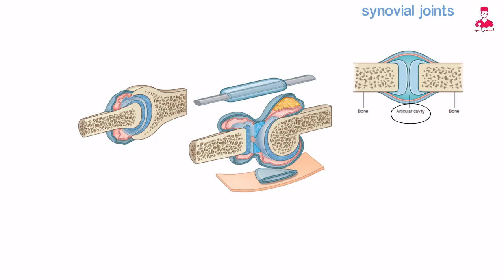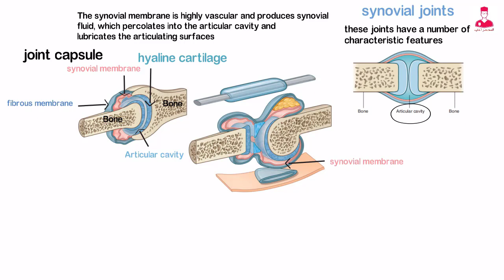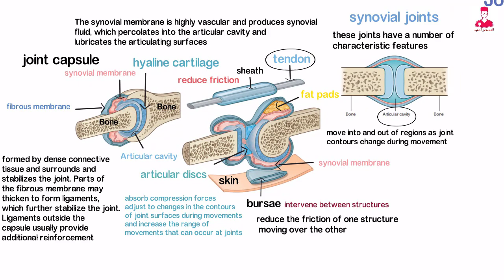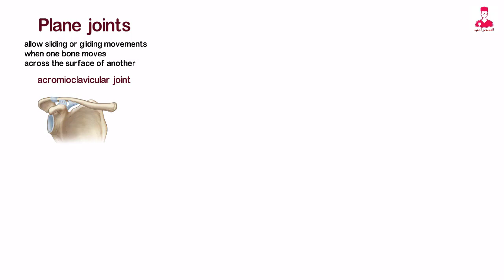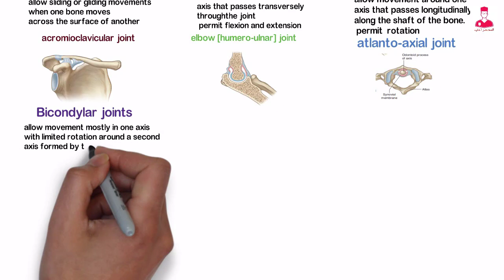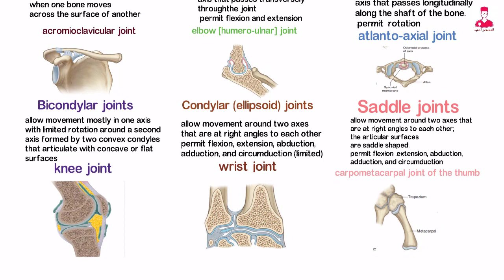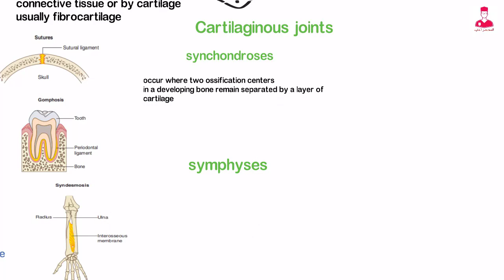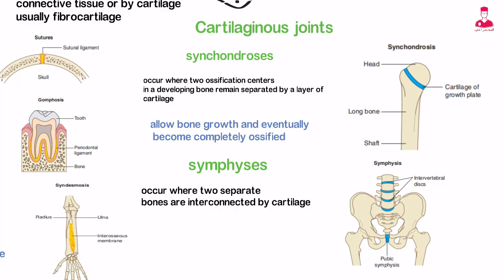Joints (synovial & solid)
Synovial joints
Solid joints